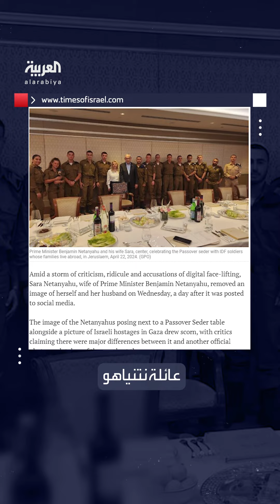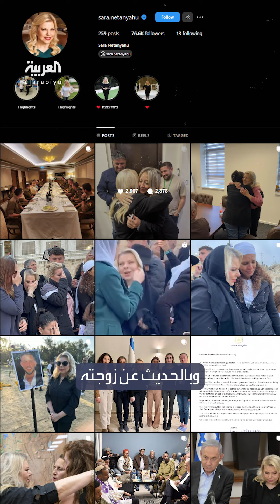قصة صورة في حفل عشاء روج لها نتنياهو وزوجته تورطه مع عائلات أسرى حماس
" ناشطون اتهموه باختصار معاناة 133 أسيراً في صورة واحدة صغيرة على كرسي واحد".. قصة صورة في حفل عشاء روج لها نتنياهو وزوجته تورطه مع عائلات أسرى
لمعرفة أحدث المستجدات.. عبر البث المباشر من هنا ⤵
وبإمكانكم متابعة العربية على منصات التواصل